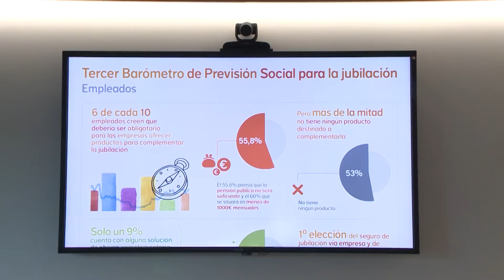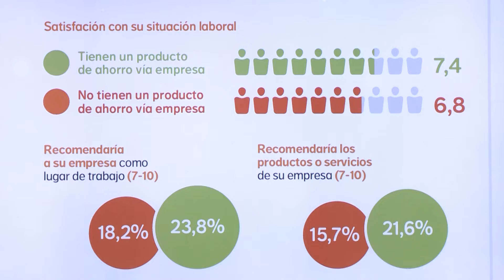Más de la mitad de los trabajadores cree que su pensión no será suficiente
El 56% de los trabajadores españoles piensa que su pensión a la hora de jubilarse no será suficiente, y casi un 60% cree que se situará en menos de 1.000 mensuales. Estas son algunas de las conclusiones del "Tercer Barómetro de Previsión Social Empresarial" de Nationale-Nederlanden Employee Benefits.

Este estudio sociológico que toma como muestra 1.000 encuestas realizadas a empleados con contrato indefinido y a responsables de Recursos Humanos de 394 empresas, arroja también que  6 de cada 10 empleados creen que debería ser obligatorio para las empresas ofrecer productos de ahorro para complementar la jubilación.

Los sistemas de previsión social tienen buena acogida entre los empleados, además, los productos de ahorro para la jubilación vía empresa tienen un impacto muy positivo en la relación empresa-trabajador.

Aunque el coste económico es la principal barrera para implantar sistemas de ahorro, existen diversos motivos por los cuales las compañías no ofrecen este tipo de soluciones.

Por último, casi la mitad de las empresas cree que será algo obligatorio en un futuro cercano y ve atractivo el incentivo fiscal que acompaña a estas aportaciones.